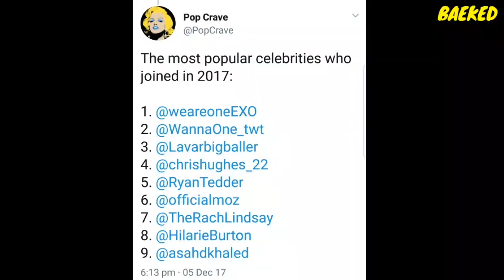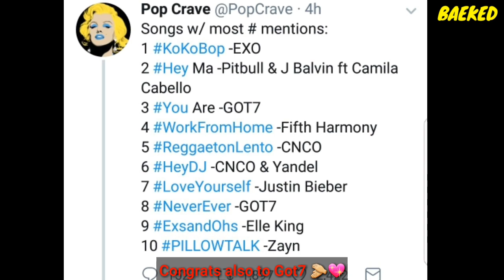EXO Are The Most Popular Celeb To Join Twitter This Year + "Ko Ko Bop" Is The Most Mentioned Song!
🌸Photo Credit to owners/credit as tagged/watermarked🌸

🌸Video Credit to owners/credit as tagged🌸

🌸Twitter users used in this video are credited as tagged. Go follow them. They are fellow EXOL and essentially family! 🌸

🍓Researched and written completely by myself.

 Information sourced from Twitter and Naver Search🍓

ALL PICTURES AND VIDEOS BELONG TO THEIR OWNERS NOT ME. I WILL REMOVE IT STRAIGHT AWAY! NO HASSLE. PLEASE NOTE THAT CREDIT/REMOVAL WILL ONLY BE GIVEN TO THE ORIGINAL OWNERS OF THE IMAGES. NOT EDITED PICTURES. THANK YOU *☡

🌹 This is a safe place for EXO-L. Hate speech and negativity will get you blocked. 🌹